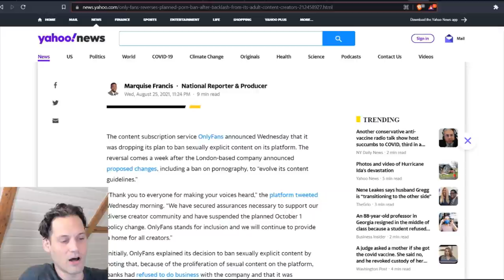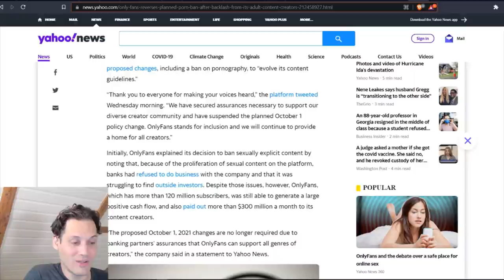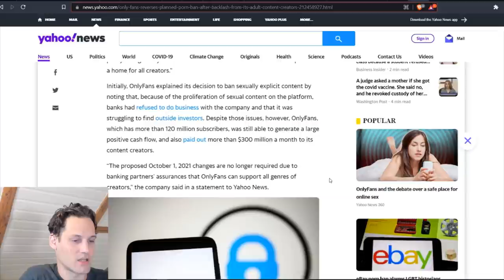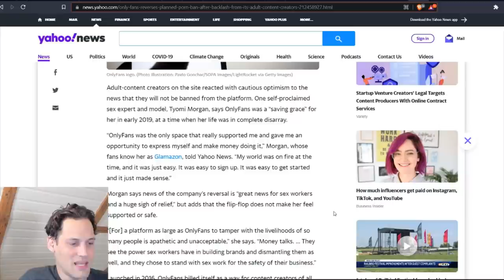Only Fans Is Only Porn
Only fans has rescinded the ban on porn because, well, we all know its a porn site